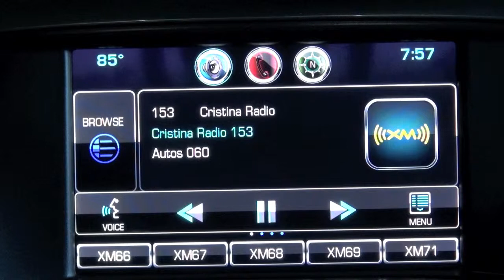Autos 0-60: 100 Cars for Good de Toyota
Por tercer año consecutivo, el programa filantrópico 100 Cars for Good de Toyota invitará al público a seleccionar otras 100 organizaciones meritorias en todo el país que recibirán un vehículo Toyota.

A partir del 22 de julio, las organizaciones sin fines de lucro pueden aplicar en el sitio de internet explicando cómo un vehículo nuevo apoyaría su trabajo. Basándose en los votos individuales, Toyota donará dos autos por día durante 50 días a organizaciones selectas.

Desde 2011, 100 Cars for Good ha puesto 200 autos en circulación para beneficiar a organizaciones y causas que influyen positivamente en vidas reales, desde transportar a adultos discapacitados y llevar animales de zoológicos a escuelas, hasta reparar viviendas inundadas por la supertormenta Sandy.